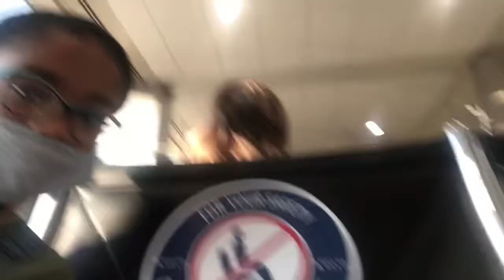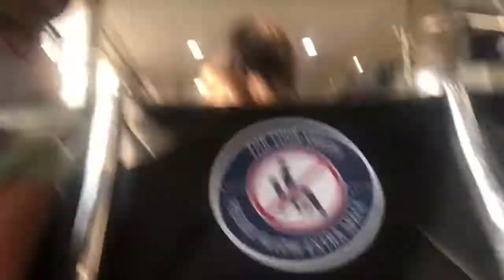Airplane ride to Florida